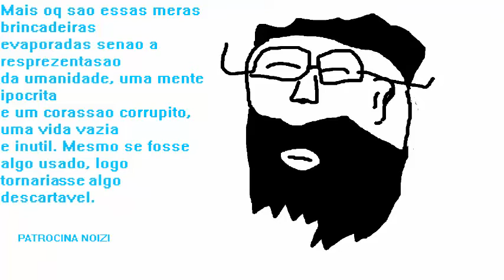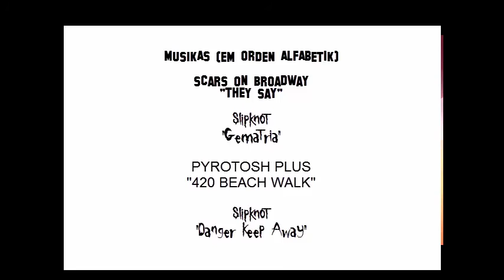VIDEO ESTILO MENES SUECOS PRA KOMEMORA O ANIVERSSAURIU DO LIMA DIA VINTISSINKO DI ÇETENBR0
Beaseado em Menes Suecais.